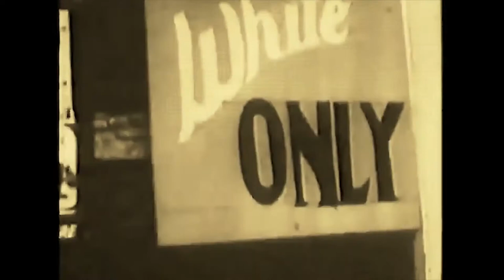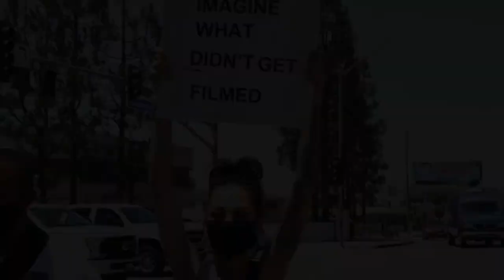America, This is You!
A history of American racism, disenfranchisement and violence from 1930 to 2020.

Written by Jill Colucci and Stewart Harris
Performed by Jill Colucci

List of events in the video:
 1) "Colored Only" signs from the Jim Crow era.
 2) Elizabeth Eckford, age 15, is attacked by a white mob as she attempts to enter Little Rock Central High School on September  4, 1957
 3) A woman in KKK garb and a KKK cross burning
 4) A young girl smiles at the body of lynched black man
 5) James Brock, the manager of the Monson Motor Lodge, pours bleach on swimming black children in the motel's pool on June 18, 1964
 6) Black children protesting segregation during the Children's Crusade are hit by high pressure firehoses in Birmingham, Alabama on May 3, 1963.
 7) Charles Moore's famous photograph of the same incident published in LIFE magazine.
 8) Photograph of Emmet Till with his mother Mamie
 9) Mamie Till Mobley stands over the mutilated body of her son at his funeral on September 6, 1955.
10) Video of Rodney King being beaten by LAPD taken by civilian George Holliday on March 3, 1991
11) Tamir Rice, a 12 year old boy who was playing with a toy gun in a Cleveland park, is shot and killed just seconds after police arrive and before the police car has fully stopped.
12) Colin Kaepernick kneels during the NFL National Anthem to protest violence against black people and is joined by teammates and eventually entire teams.
13) In response to Kaepernick, the NFL bans kneeling during the National Anthem. (The divisive decision is eventually reversed.)
14) Eric Garner, an unarmed black man, is taken down by NYPD in Staten Island, NY on July 17, 2014.
15) Garner, put in a chokehold by NYPD officers tells them "I can't breathe" before dying on the street.
16) A friend mourns Michael Brown Jr., an 18-year-old black man killed by police in Ferguson, Missouri on August 9, 2014.
17) Texas State Trooper Brian Encinia pulls over Sandra Bland for a minor traffic incident on July 10, 2015, pulls out his gun, demands she get out of the car and threatens to "light" her up. She died in custody three days later.
18) During a traffic stop on July 6, 2016, St. Anthony, Minnesota police officer Jeronimo Yanez shoots seven rounds into a car with two adults and two children, fatally injuring 32 year old Philando Castile.
19) As Philando Castile lays mortally wounded, his girlfriend Diamond Reynolds streams the event on Facebook Live, pleading with him to "Stay with me!"
20) A maroon minivan drives into a crowd of protesters at a Trump "Unite the Right" rally in Charlottesville, VA on August 12, 2017.
21) At the same "Unite the Right," James Alex Fields Jr. drives his car into a crowd of counter-protesters hitting several people.
22) Heather Heyer, a 32-year-old paralegal, lies mortally wounded after being struck by Alex Fields, Jr. She would be pronounced dead at the hospital.
23) On May 25, 2020, Amy Cooper tells Central Park birdwatcher Christian Cooper that she is going to call the police and tell them them that he's threatening her life. She is eventually charged with filing a false report and loses her job.
24) Kyle Rittenhouse, a 17-year-old boy, shoots three Black Lives Matter protesters in Kenosha, Wisconsin, fatally killing Joseph Rosenbaum and Anthony Huber on August 25, 2020.
25) On May 25, 2020 (the same day that the Amy Cooper incident in central park took place), George Floyd, an unarmed black man, has his throat crushed by Minnesota police officer Derek Chauvin for nearly eight minutes, killing him and launching the 2020 BLM Protests.
26) A BLM protester in Los Angeles, CA makes a salient point with her sign.